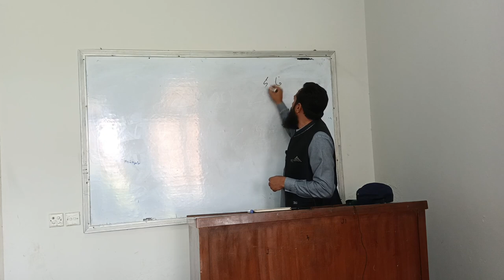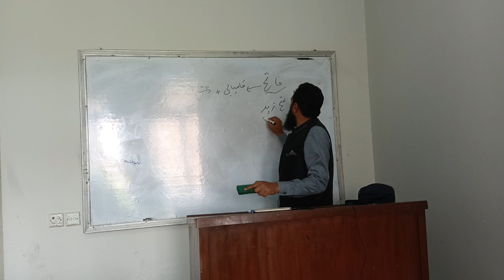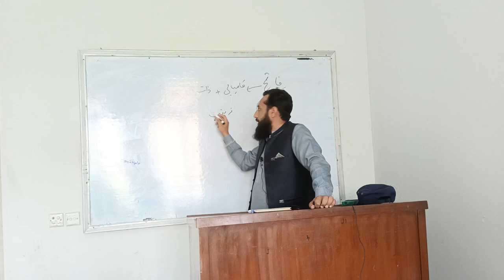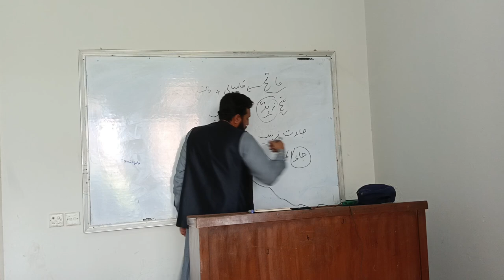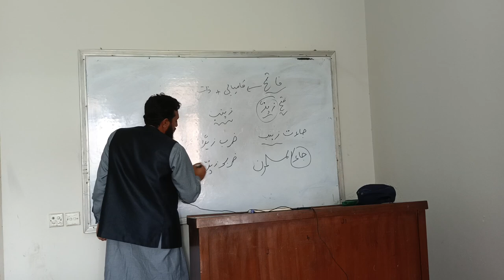Basic Arabic Grammar course Lecture-14 by Muhammad Mohsin-IIUI Shariah and law